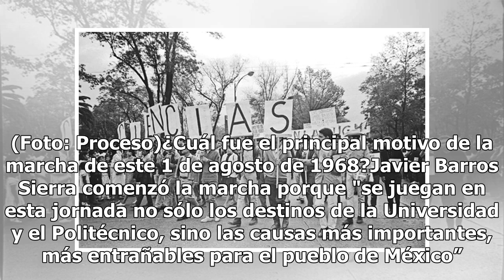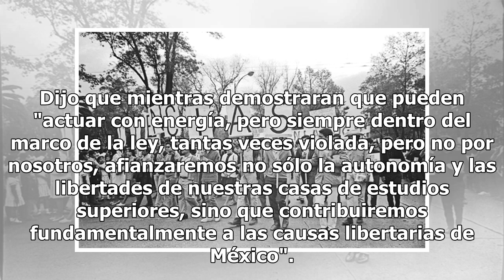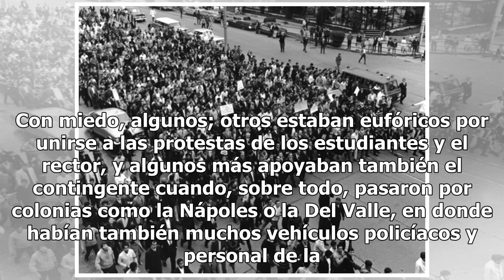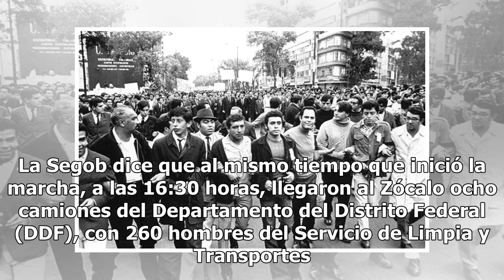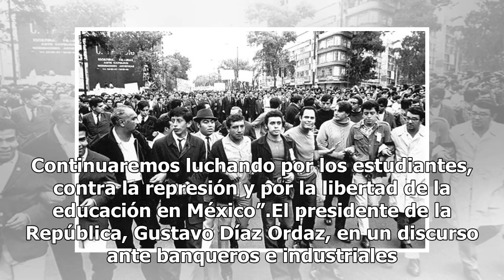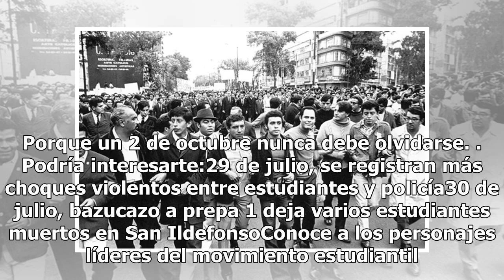A 50 del 68: el Rector de la UNAM encabeza marcha por la autonomía de la universidad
El rector de la UNAM, Javier Barros Sierra, ya se había pronunciado respecto a cómo sintieron violada la autonomía de la Universidad tras la toma de las preparatorias 1, 2, 3 y 5 y el bazucazo que en la prepa 1 de San Ildefonso la madrugada del 30 de julio, y ahora se suma a la marcha por la autonom...